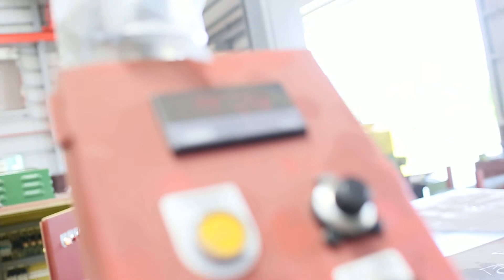QHP NF-14B6SL 20140801